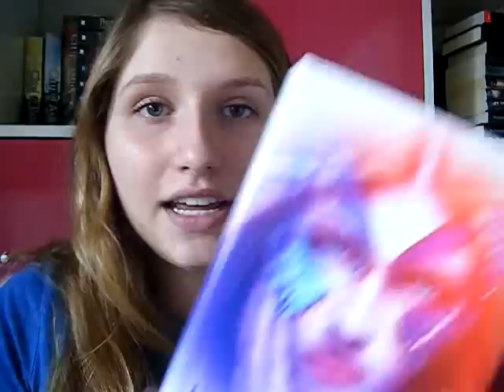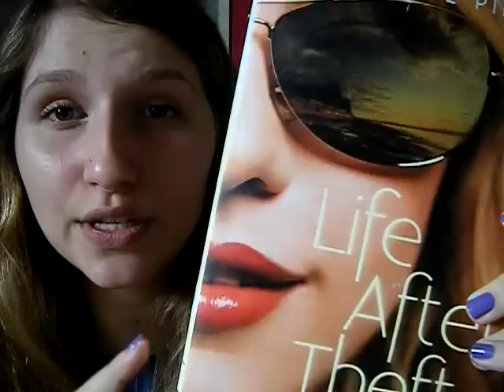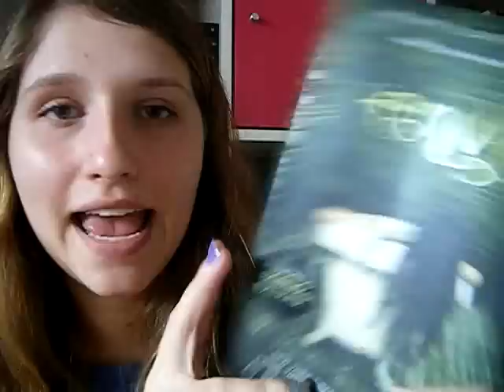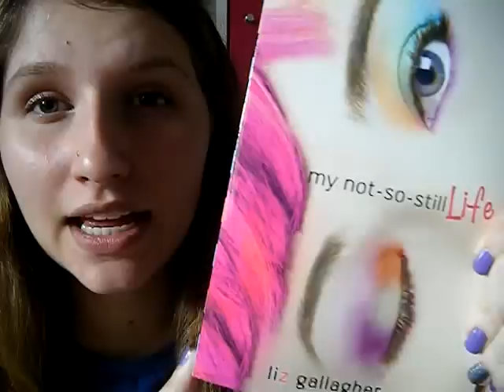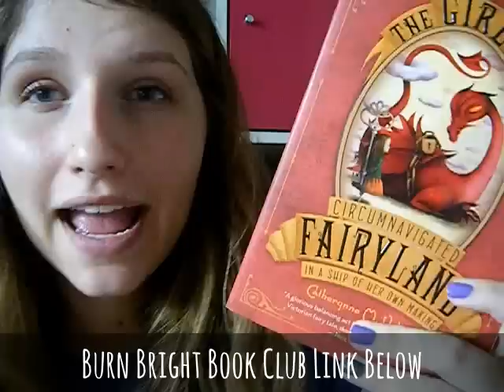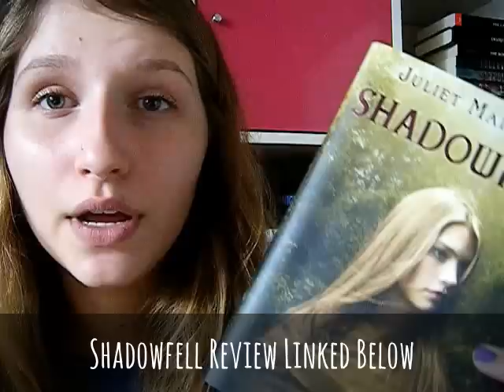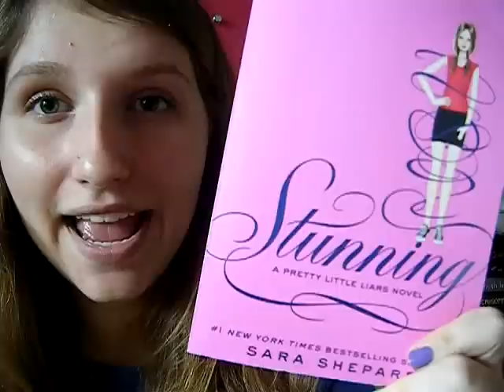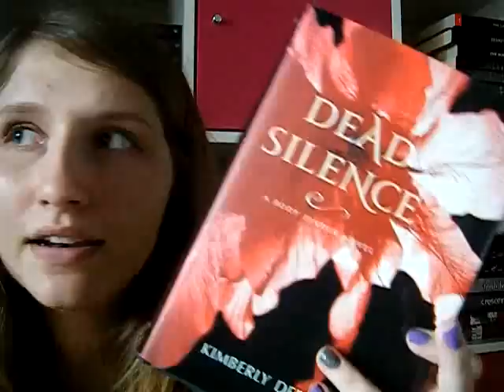Book Haul March 2014 #1